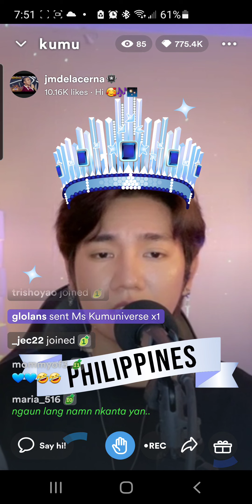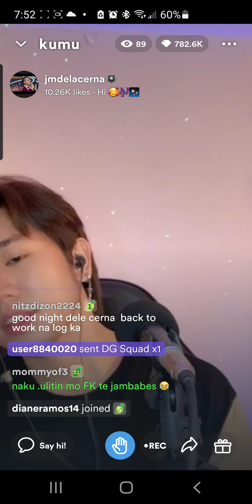The way i look at you # jmdelacerna on kumu